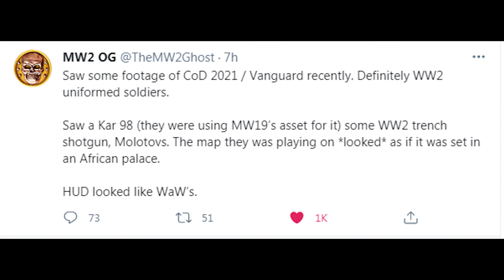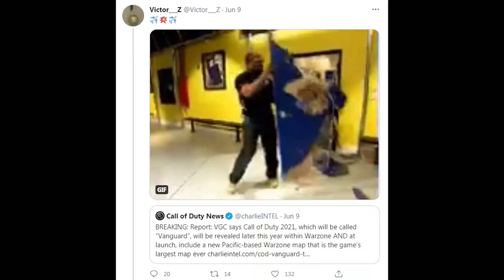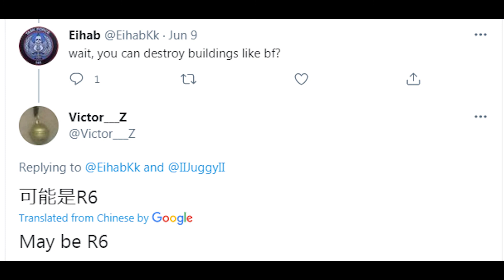Call of Duty WW2 Vanguard Multiplayer Gameplay Details Leaked / Warzone Changes in New Pacific Map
Call of Duty WW2 Vanguard / COD 2021 Multiplayer gameplay details are leaking out now after TheMW2Ghost has access to this stuff and other leakers have updates us on the Warzone stuff including the new Pacific Map.